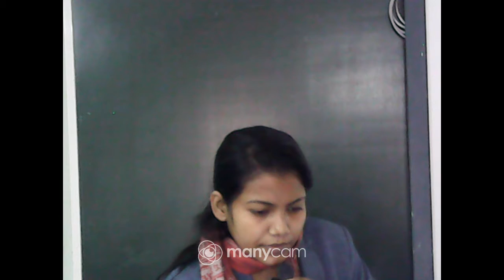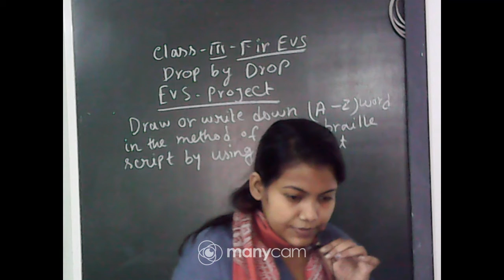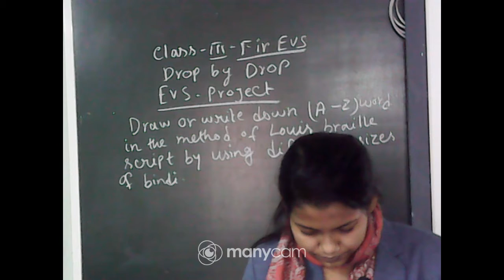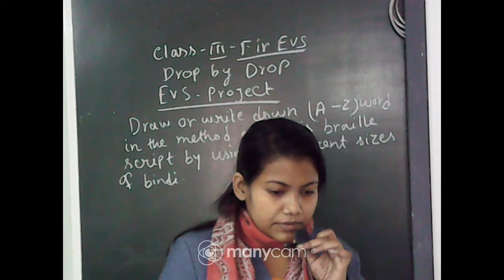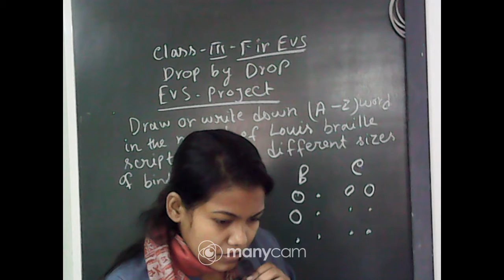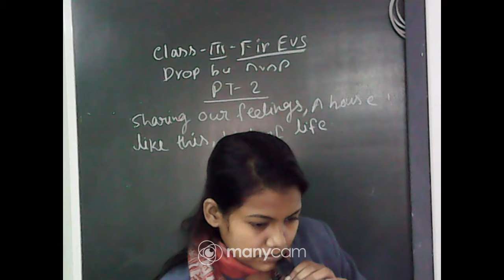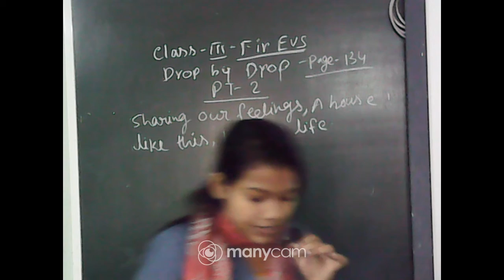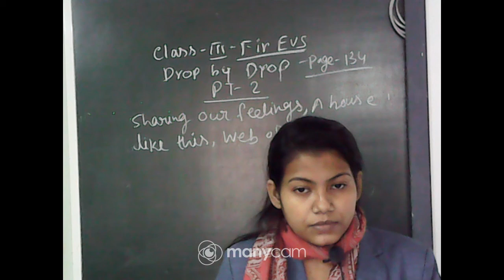CLASS : III SUBJECT : EVS (LIVE)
CLASS : III
SUBJECT : EVS
TOPIC : DROP BY DROP
TEACHER :RUNTALA DAS